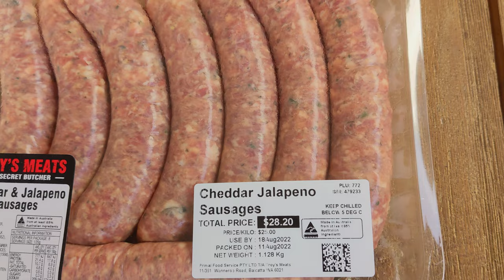It's nothing but a SAUSAGE PARTY! Smoking CHEDDAR CHEESE & JALAPENO Sausages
Hosting a party? Looking to spice things up? Smoke and Dagger have you covered with a musical montage dedicated to one hell of a party starter - the cheddar and jalapeno sausage!

Chapters:
0:00 Intro
0:41 The Party Starter
0:53 Cue the Montage
2:12 Party Time!
2:46 It got weird